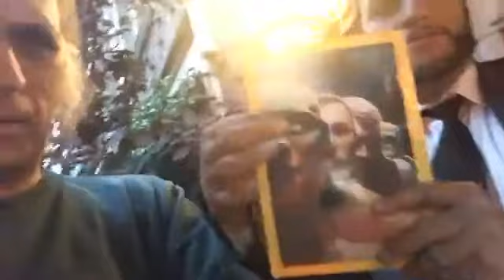Getting Information from Friends -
Copyright: Walter Paul Bebirian
Volord Kingdom